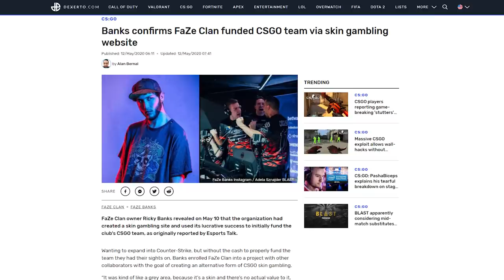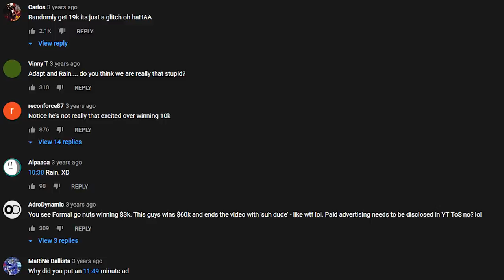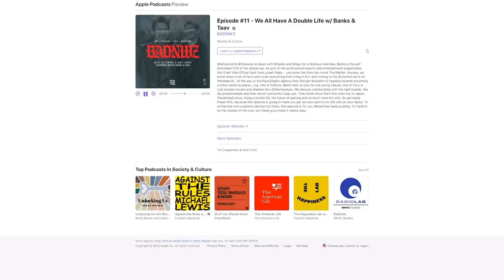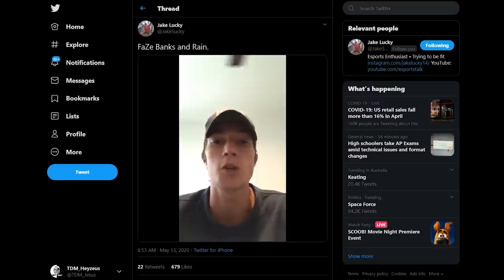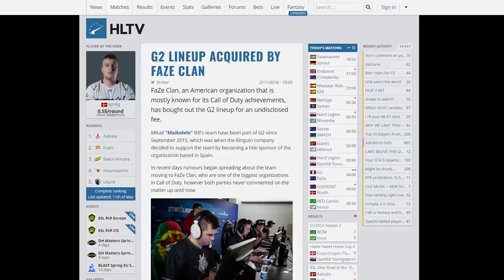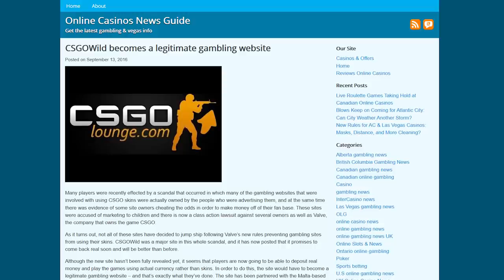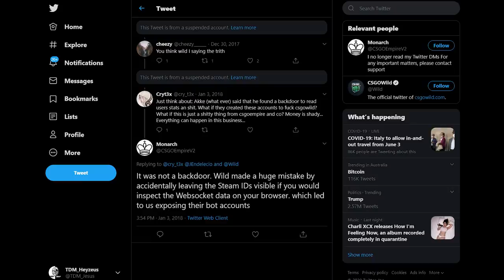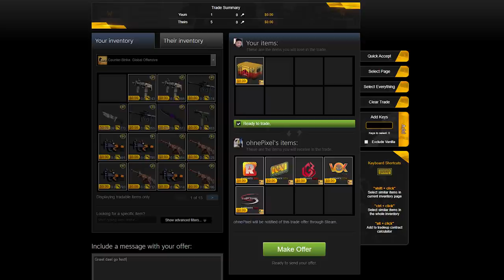CSGOWild: The Biggest Scam in CS:GO History | TDM_Heyzeus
Let me tell you about a guy who was literally and figuratively dracula...